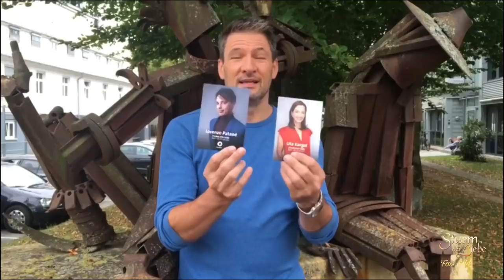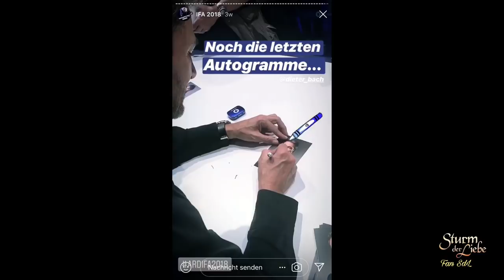IFA 2018 || 02.09.2018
Bei der IFA 2018 waren wieder ein paar Stürmer.
Am 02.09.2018 waren Uta Kargel (Eva Saalfeld), Lorenzo Patané (Robert Saalfeld) und Dieter Bach (Christoph Saalfeld) dabei.
Ich habe hier das Ankündigungsvideo von Dieter (auf Instagram), den Livechat (auf Facebook) und ein paar Bilder/Videos von der Instagram-Story von Sturm der Liebe zusammengeschnitten.